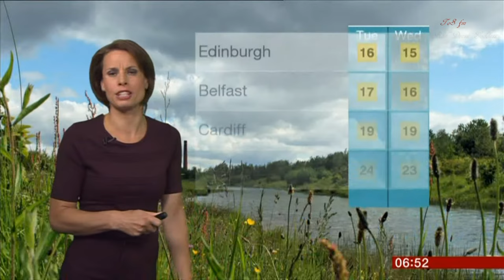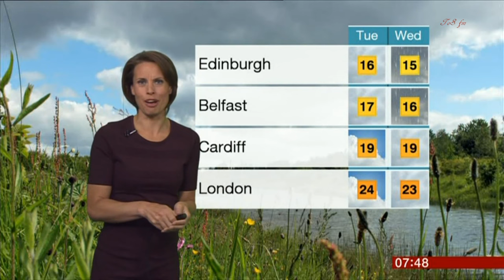NINA RIDGE:--: BBC Weather - 19 July 2015